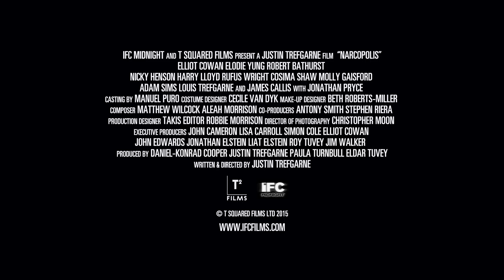Narcopolis - Official Trailer I HD I IFC Midnight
Opening in theaters and VOD October 2nd.

Starring: Elliot Cowan, Elodie Yung, Jonathan Pryce, Robert Bathurst, and James Callis

Set in a future where all drugs are legal, this dazzling techno-thriller combines high-octane action with high-concept science fiction. While investigating a grisly overdose death, hard-boiled cop Frank Grieves (Elliot Cowan) gets drawn into a deadly conspiracy involving a lethal new super-drug and a shadowy mega-corporation. Conjuring a stunningly realized universe in which gritty violence unfolds in a sleek digital dystopia, Narcopolis is a propulsive, visually explosive head-trip.